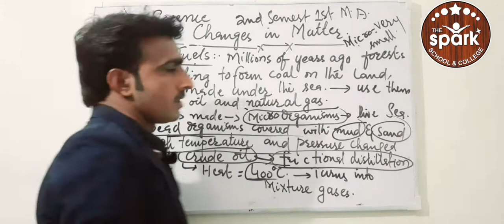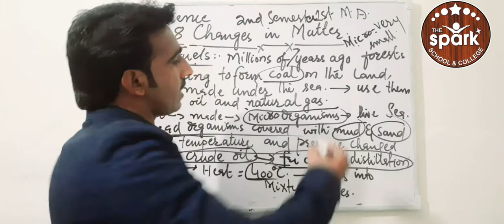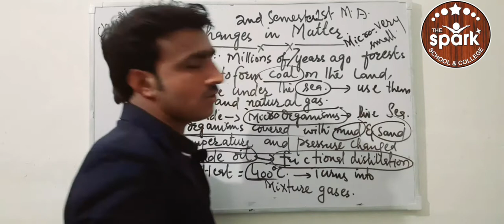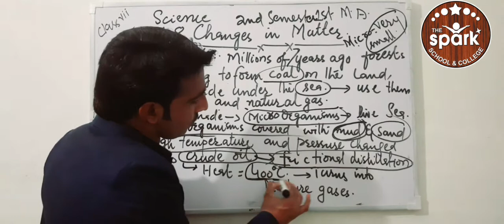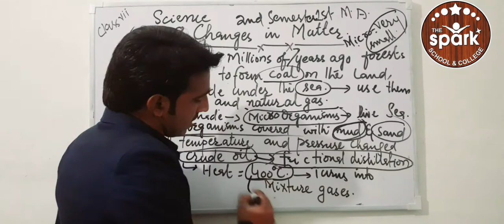Fossil Fuels. Subject Science. Class VII.